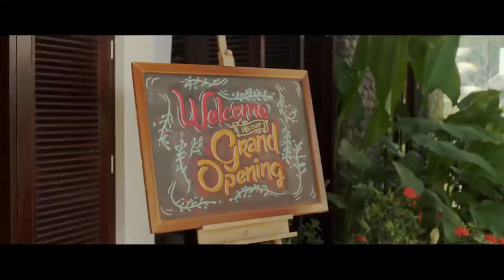Nia Dinata, Terinspirasi Film Tiga Dara (1956)